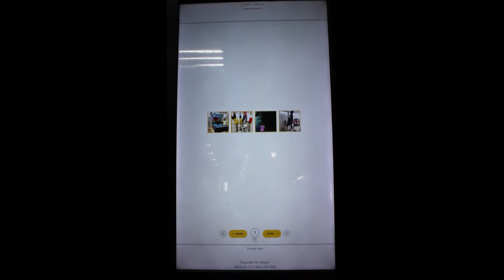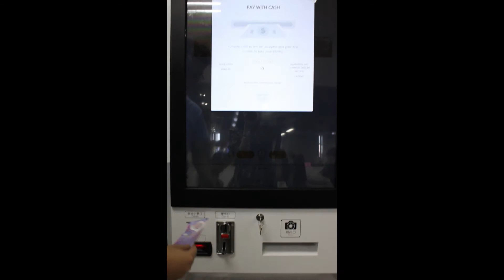Instagram printer C series running testing